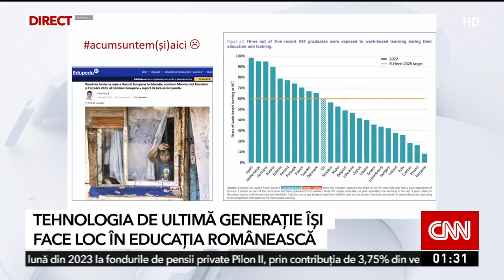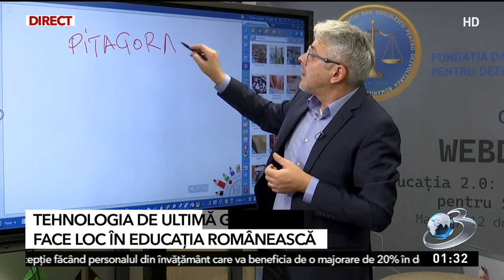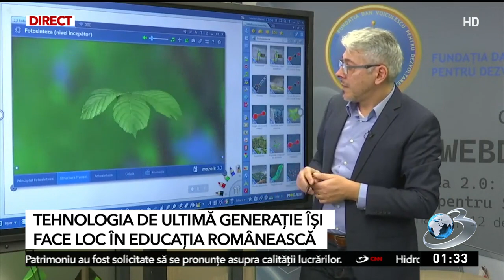Conferința WEBDIDACTICA Educația 2.0: Provocări și Oportunități pentru Școala Viitorului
Fundația Dan Voiculescu pentru Dezvoltarea României a organizat ultima conferință din 2023. Evenimentul WEBDIDACTICA Educația 2.0: Provocări și Oportunități pentru Școala Viitorului a adunat speakeri de top din domeniul educației și tehnologiei.